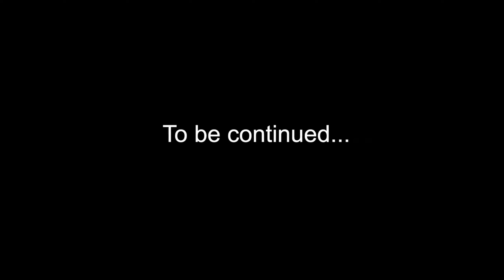Starfield Ch.2 #44 It's Toft at the Top (Eye of the Storm)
First play through of Bethesda's Space RPG
1440p (Very Hard) since Ch.2

Mods load at start of chapter
1, BetterHud, No enemy damage no XP bar and moved Location banner.
2, Starfield Script Extended.
11, Base StarfieldCustom.ini to Enable Loose File Mods (Now with sTestFile ESP Loading Support)
(Third Person option eps 1-2 First Person onwards, currently disables NAT camera as well)
14, Address Library for SFSE Plugins